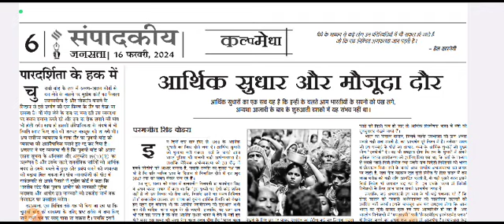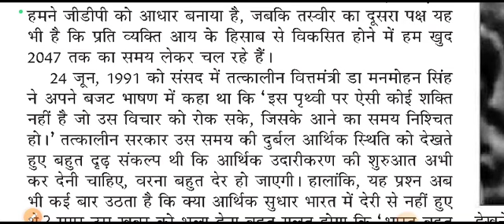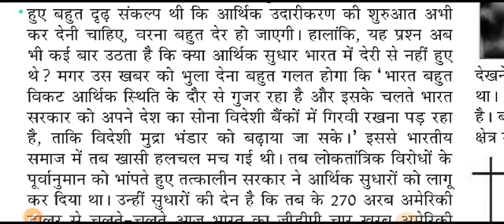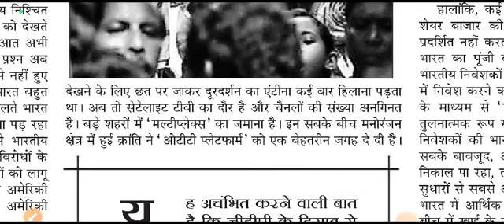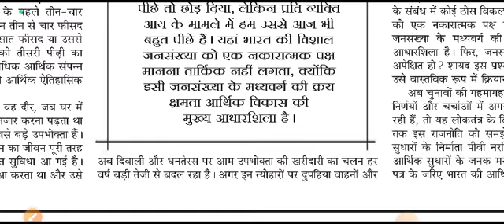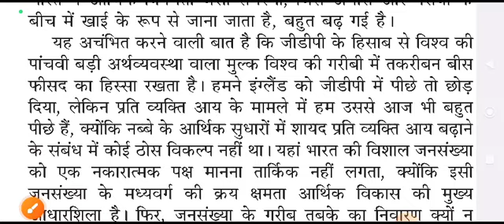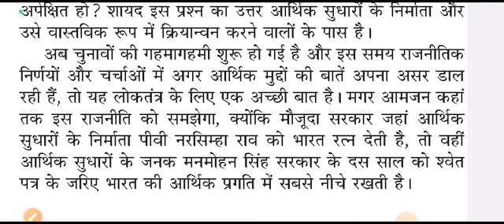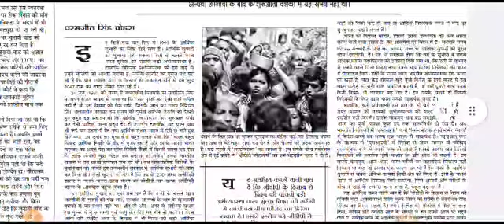Hindi Editorial ll Jansatta संपादकिए ll BPSC ll State PCS ll #01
Hindi Edutorial ll Jansatta संपादकिए ll BPSC ll State PCS ll #01